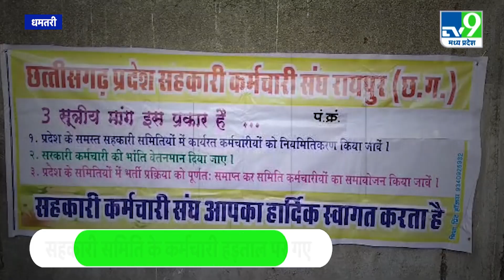Dhamtri : सहकारी कर्मचारियों की हड़ताल के चलते खाद -बीज के लिए किसान हो रहे है परेशान | T9MPCG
छत्तीसगढ के धमतरी मे तीन सूत्रीय मांगो को लेकर सहकारी समिति के कर्मचारियों ने अनिशिचतकालीन हडताल कर दी है. वही सहकारी समिति कर्मचारियो के हडताल की वजह से किसानो को खाद बीज लेने मे काफी परेशानियो का सामना करना पड रहा है. दरअसल सहकारी समिति के कर्मचारियो की मांग है कि प्रदेश के समस्त सहकारी समितियो मे कार्यरत कर्मचारियो को नियमतीकरण किया जाए.. ..सहकारी कर्मचारियो की भांति वेतन मान दिया जाए. और प्रदेश के समितियो मे भर्ती प्रकिया को पूर्णता समाप्त कर समिति कर्मचारियो का संयोजन किया जाए...अपनी तीन सूत्रीय मांगो को लेकर एक जुन से गांधी मैदान मे अनिशिचतकालीन हडताल मे बैठे हुए है...जिसके चलते समितियो मे खाद बीज वितरण कार्य प्रभावित हो रहा है...चूकि खरीफ सीजन शुरू हो गया है. और किसानो को खाद बीज के साथ ही नगद लोन की भी जरूरत है. हालांकि सरकार और जिला प्रशासन के द्वारा हड़ताली कर्मियों को नोटिस दिया गया है ..ताकि कर्मचारी वापस कार्य मे लौटे और खाद बीज वितरण मे तेजी आ सके...